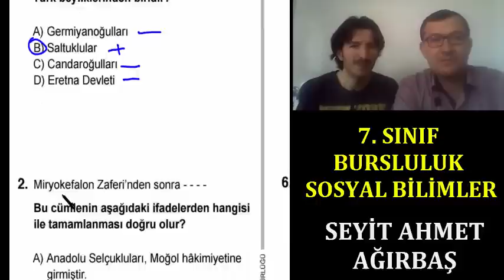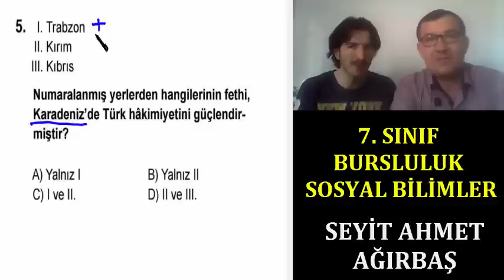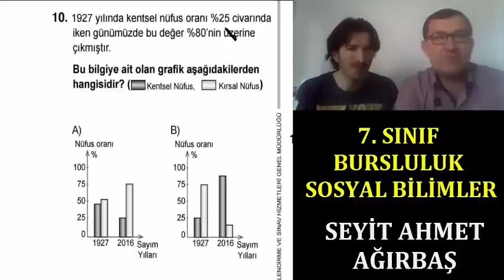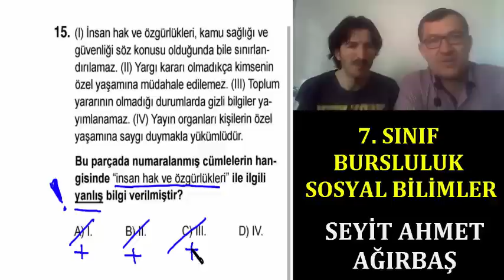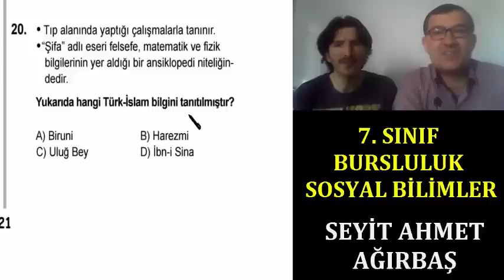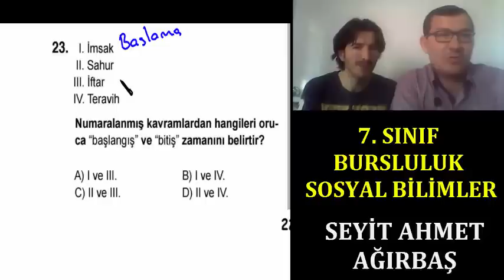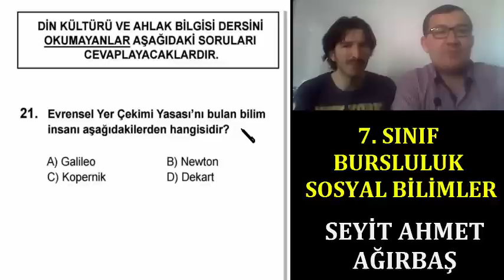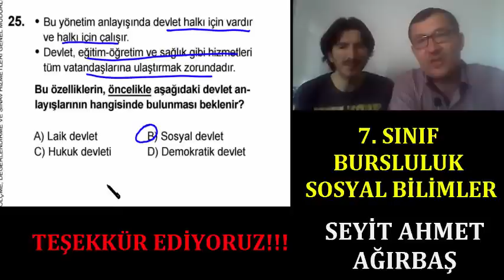7 SINIF 2017 BURSLULUK SOSYAL BİLİMLER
SEYİT AHMET HOCAM TEŞEKKÜR EDİYORUM
7  SINIF BURSLULUK SOSYAL BİLİMLER